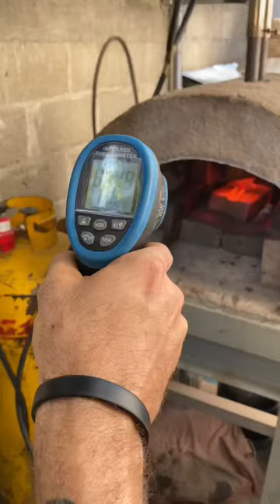Bone Kogatana In The workshop🏴‍☠️